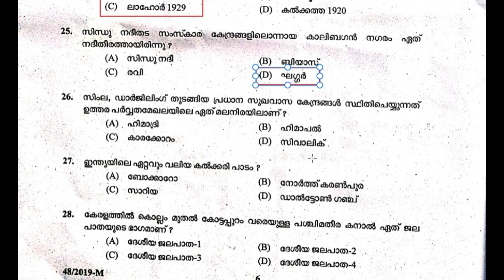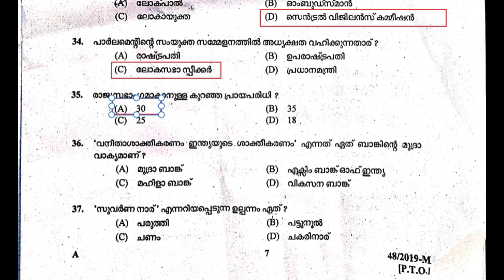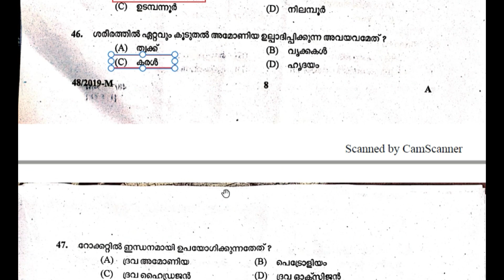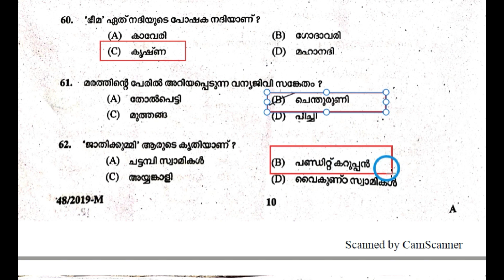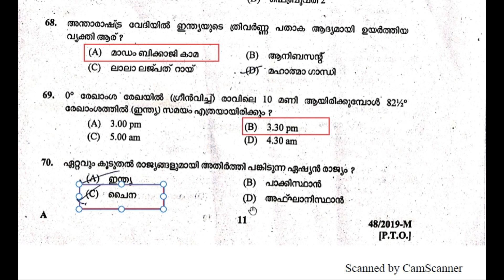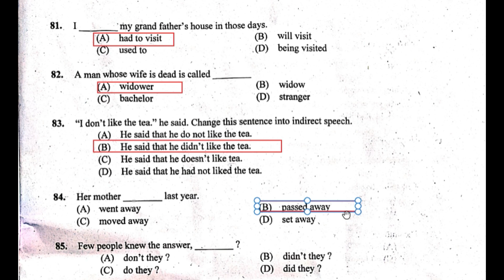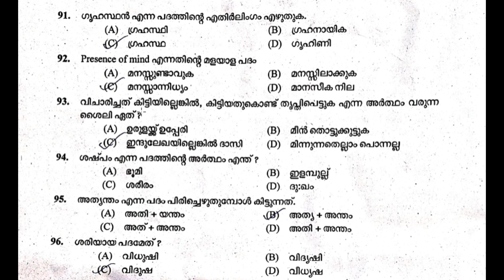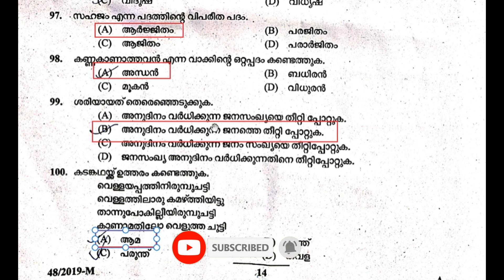VEO Exam Malayalam👍Solved Question Paper▶️ Kerala PSC | Trivandrum | Kozhikode | TIPS N TRICKS